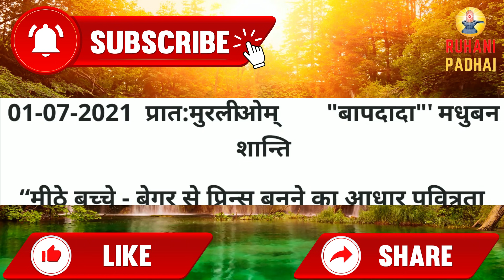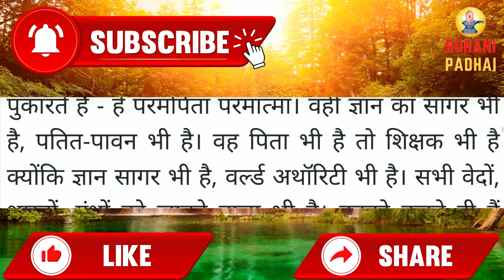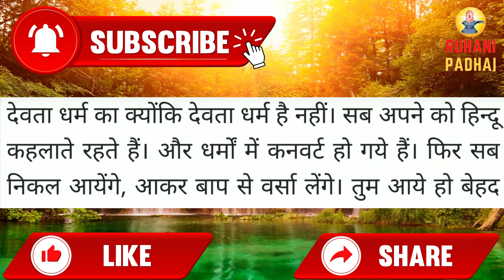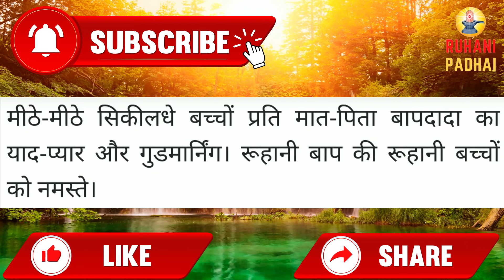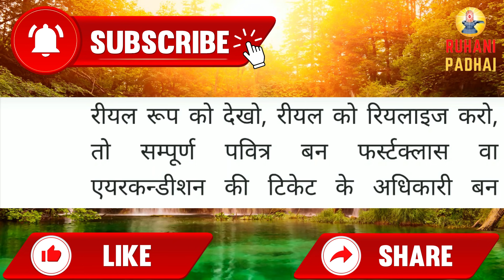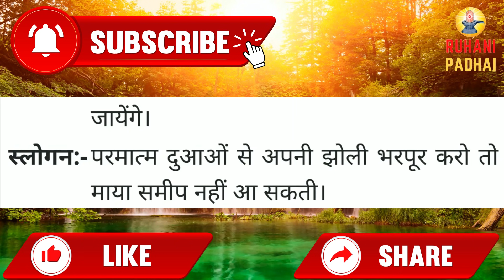Aaj ki Murli/ 1 July 2021/ आज की मुरली 1-07-2021 | Daily Murli/ Today murli / aaj ki murali